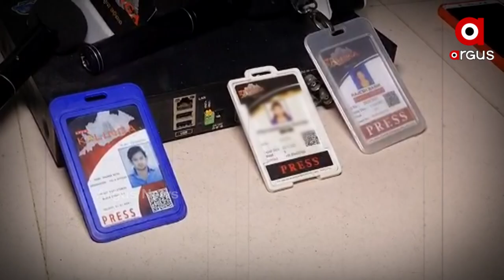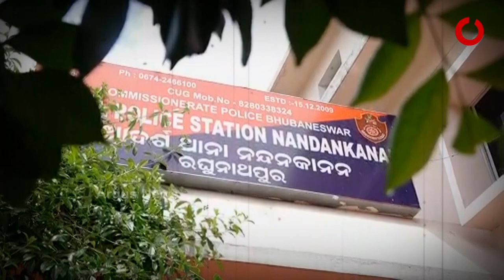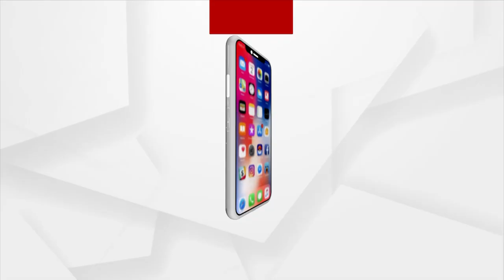ମୁଖା ୱେବ୍ ଚ୍ୟାନେଲ ବେଉସା ଅପହରଣ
ପ୍ରଥମେ ଅପହରଣ...ତାପରେ ମୁଣ୍ଡ ଜାମିନ ପାଇଁ ଟଙ୍କା ଆଦାୟ ।
ଦୁଇ ଦିନର ନିରବଛିନ୍ନ ନିର୍ଯାତନା । ଏହା କେଉଁ ହାର୍ଡକୋର  ଅପରାଧୀର କାମ ନୁହେଁ ବରଂ ଏକ ତଥାକଥିତ ୱେବ ଚ୍ୟାନେଲ ମାଲିକ ଓ ମହିଳା ସାମ୍ବାଦିକାଙ୍କ କାରନାମା ।